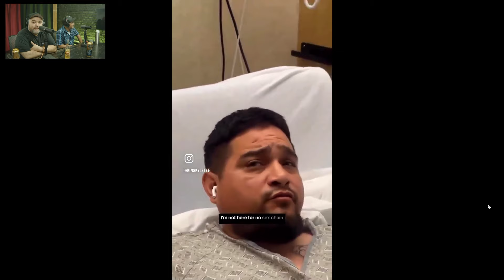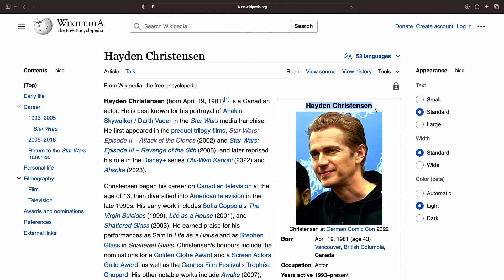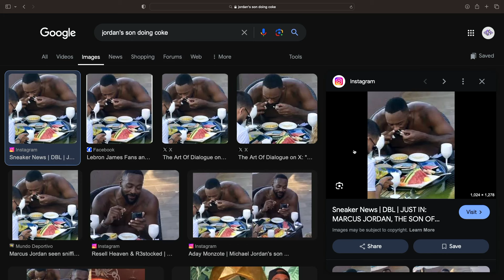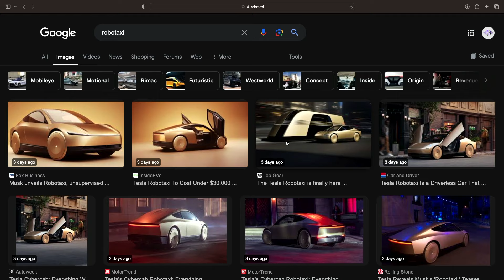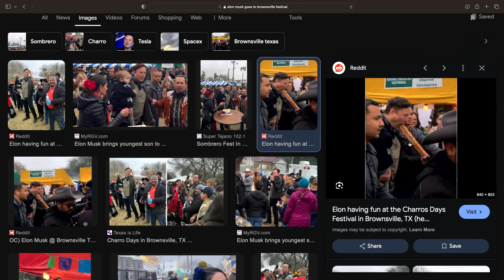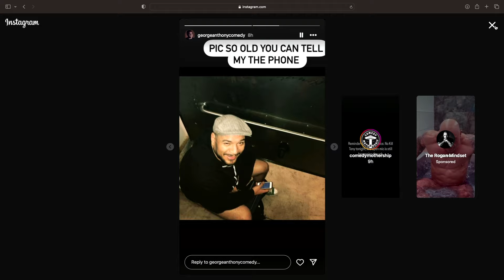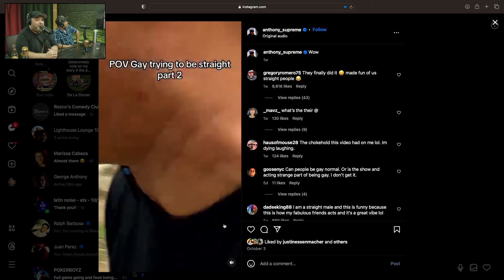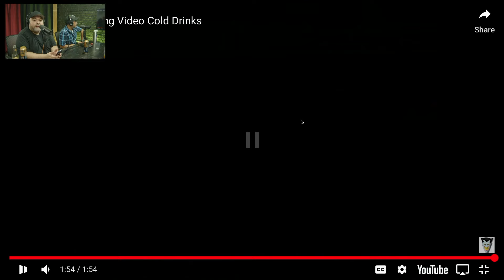Willful Ignorance #291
Raul Sanchez @genericraul
George Anthony @gacomic
Josh Cabaza @joshcabaza
Mike Suarez @mikevsuarez

CHAPTERS:
00:00 - Surgery Gone Wrong
02:00 - Body Handling During Surgery
06:57 - Movie Recap: Awake
11:29 - Sweatshop Products Ethics
16:40 - Best Ways to Quit Your Job
20:18 - Tipping Fast Food Workers
21:51 - Fast Food Abbreviations
23:42 - LeBron vs Jordan Debate
26:35 - Better Father: LeBron or Jordan
29:50 - Cybertruck Update
35:15 - Cybertruck News
43:14 - Testosterone Journey
45:31 - Importance of Working Out
47:34 - Teeth Grinding Issues
48:30 - Have You Ever Been Too Intoxicated?
51:20 - Josh Made George Drink Tequila
55:50 - Josh Scratched George’s Car
58:00 - Larry Sharpe’s Meme Analysis
1:00:55 - Stand-Up Comedy
1:02:34 - Costco Comedy Bit
1:04:20 - Election Fraud Discussion
1:06:39 - Big Booty Bitches Topic
1:11:00 - Wendy's Training Videos
1:14:53 - Outro